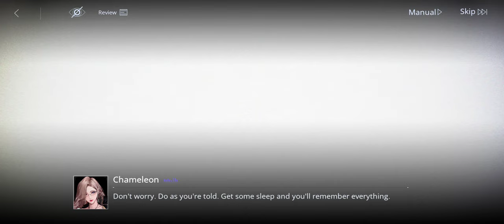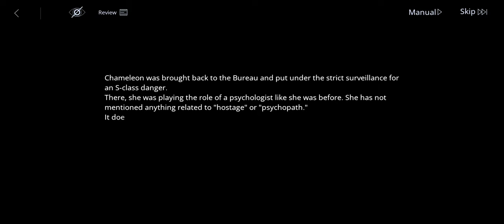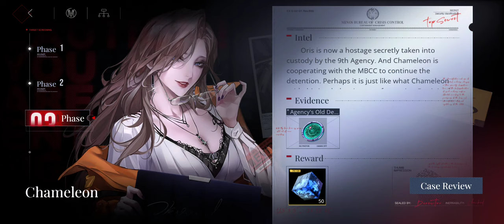Path to Nowhere Storyline: Chameleon Interrogation